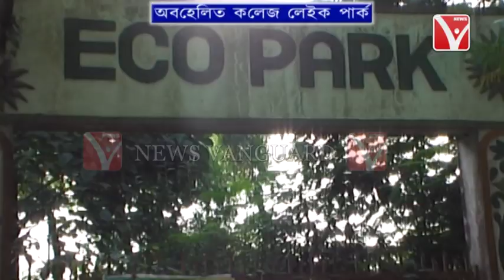অবহেলিত MBB কলেজ লেইক পার্ক